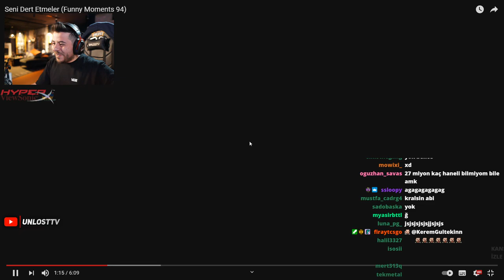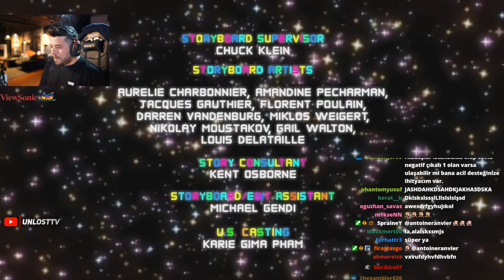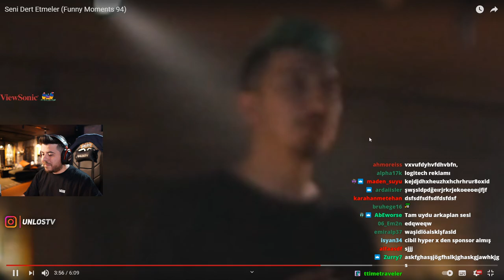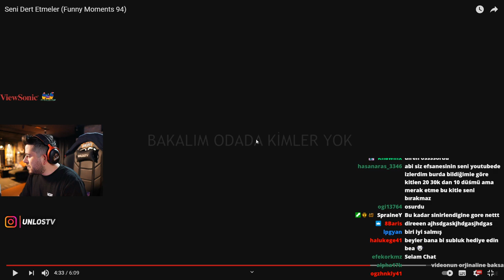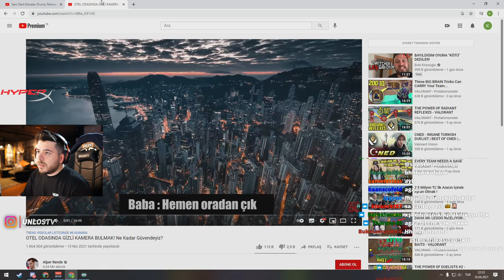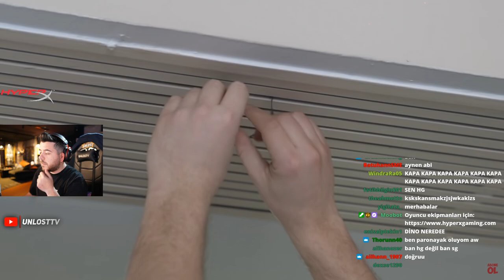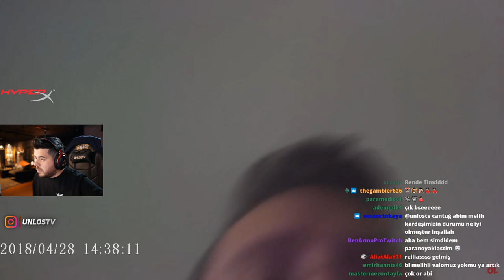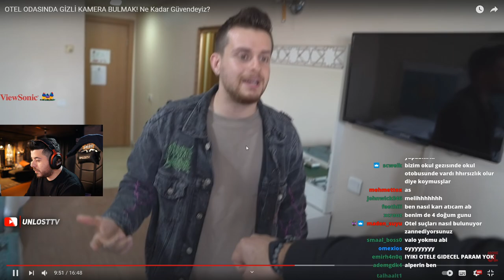UNLOST OSMAN TOSUN Seni Dert Etmeler İZLİYOR